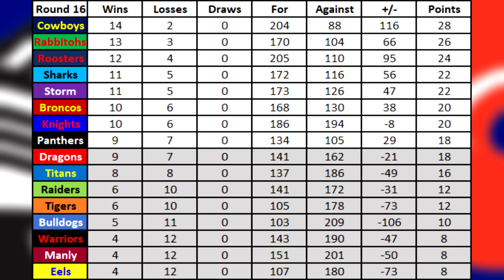KNIGHTS VS NZ WARRIORS (ROUND 16) | RUGBY LEAGUE LIVE 4 2019 NEWCASTLE KNIGHTS CAREER MODE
We've been playing terribly but we look to bounce back against the Warriors despite all of our origin players missing. Let's hope we can break the drought